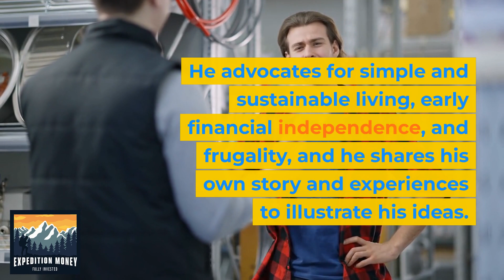Who Is Mr. Money Mustache?